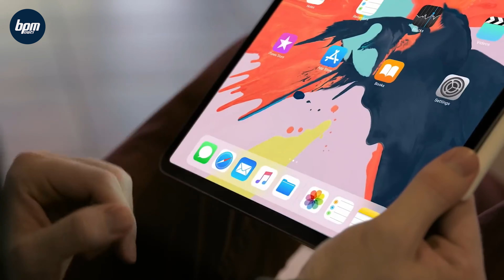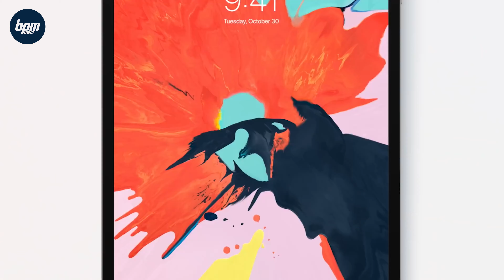Apple iPad Pro, Apple Smart Keyboard Folio e Apple AirPods Pro, tutto in disponibilità immediata!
Grande svolta nel magazzino BPM Power oggi. Come potete vedere abbiamo un iPad Pro, una Smart Keyboard Folio e le cuffie AirPods Pro e sono tutti in disponibilità immediata!